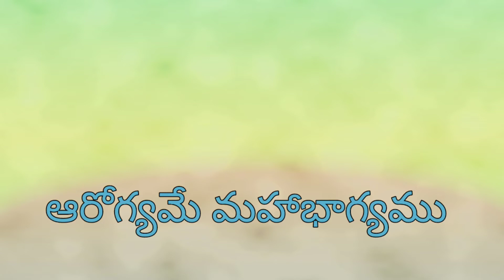కషాయం | 100% Relief in 5,10 mins | Best Home Remedy For Cold,Cough&SoreThroat | Making of Kashayam